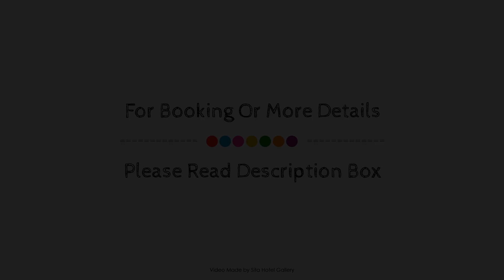Scandic Hallandia, Halmstad, Sweden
About Property:
Ideally located in the prime touristic area of Halmstad City Center, Scandic Hallandia promises a relaxing and wonderful visit. The property features a wide range of facilities to make your stay a pleasant experience. All the necessary facilities, including 24-hour front desk, facilities for disabled guests, meeting facilities, restaurant, bar, are at hand. Air conditioning, telephone, television, satellite/cable TV, toiletries can be found in selected guestrooms. To enhance guests' stay, the hotel offers recreational facilities such as fitness center, sauna. No matter what your reasons are for visiting Halmstad, Scandic Hallandia will make you feel instantly at home.
Searching For
1. Scandic Hallandia - Halmstad
2. Scandic Hallandia - Halmstad Virtual Tour
3. Scandic Hallandia - Halmstad Rooms
4. Scandic Hallandia - Halmstad Amenities
5. Scandic Hallandia - Halmstad Videos
6. Scandic Hallandia - Halmstad Offers
7. Scandic Hallandia - Halmstad Deals
Audio Credit:
Track Title: Blank Slate
Artist: VYEN